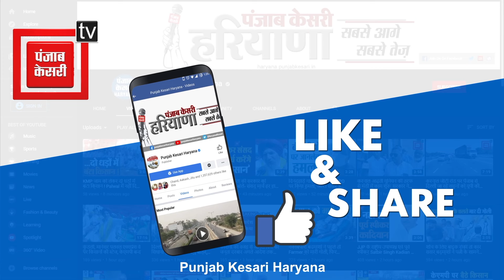फिर Congress पर बरसे Nayab Saini, बोले- सालों-साल जनता पर किए अत्याचार, अब कर रहे विकास का दावा